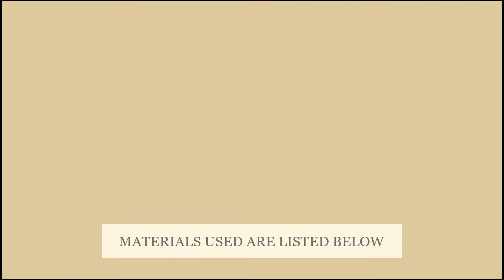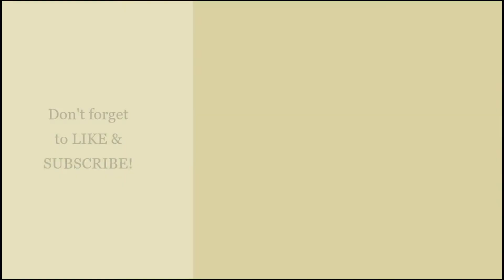Frozen Movie- Inspired Furniture Manual Rendering | Aces Art + Sketch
A furniture set inspired from the animation movie, Frozen, adapting its elements such as snowflakes on walls and maintaning the 'cold' ambiance by using blue, white and gray color combination.

MATERIALS:
*Paper- berkeley Watercolor paper
*Watercolor- Prang Oval-16 Semi-moist Watercolor
*Brush- waterbrush
*Mixing Palette
*Masking Tape 1"
*Tissue
*Pencil